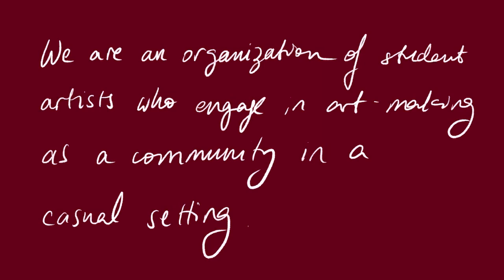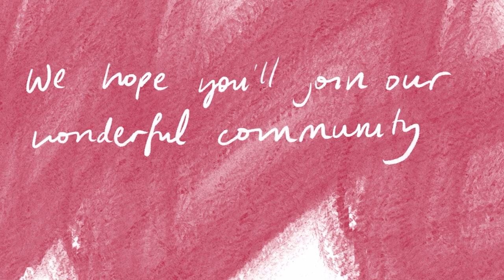Harvard College Studio Art Society - Class of 2024 Virtual Visitas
Harvard College Studio Art Society (StArt) welcomes the Class of 2024 for Virtual Visitas 2020! We are an organization of student artists who create and engage in art in a casual community setting. StArt provides a welcoming space for you to explore and grow your creative interests amidst the hustle of student life. Watch this video to see snapshots of our organization in action.

Facebook: Harvard Studio Art Society